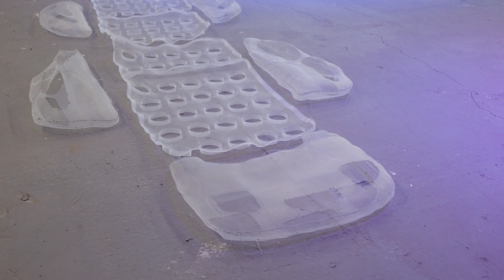MEET OUR ARTIST IN RESIDENCE - Jannick Deslauriers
Get to know one of WORTHLESSSTUDIOS' 2023 Artist in Residence, Jannick Deslauriers!